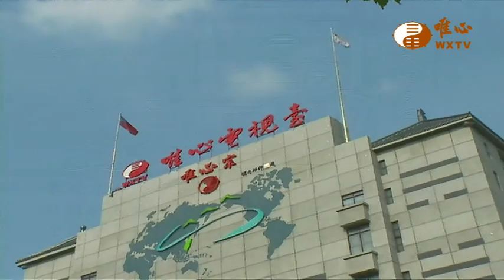一葉、一如來【易經風水面面觀193】｜ WXTV唯心電視台